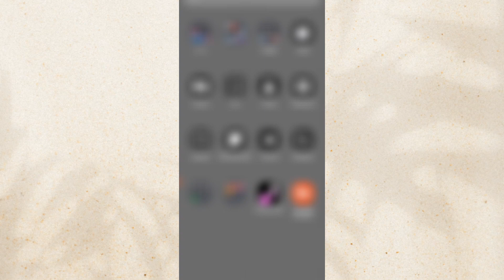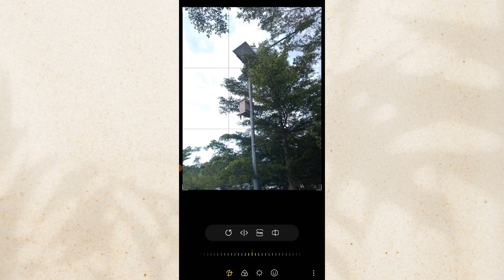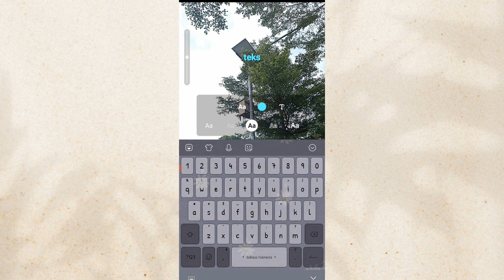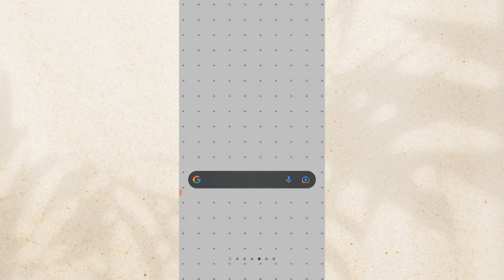cara edit foto dari galeri hp samsung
Cara Edit Foto di Galeri HP
Buka menu galeri pada HP Android kamu, cari foto yang ingin diedit.
Klik foto tersebut, pilih menu edit.
Silakan edit foto sesuai dengan jiwa kreatif kamu.
Klik ikon centang untuk menyimpan foto hasil editan tersebut.